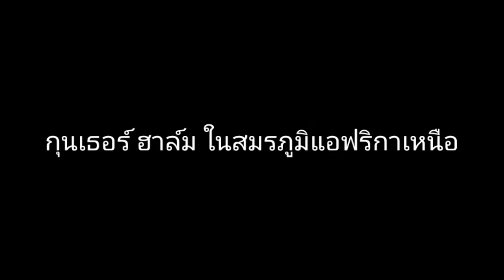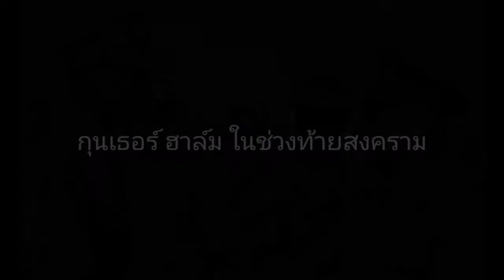อัศวินทะเลทราย günter halm - gustav hartke | Road To Valor ww2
ขอขอบคุณ คุณฟลุ๊คจากช่อง FMG Flook
ที่มาช่วยพากย์เสียงด้วยนะครับ
              ↓↓ ลิ้งช่องคนพากย์  ↓↓

0:00 เปิดคลิป
0:10 ประวัติเบื้องต้น
1:14 ฮาล์มในสมรภูมิแอฟริกา
3:03 ฮาล์มในช่วงท้ายสงคราม
5:00 มั่นปลายชีวิต
6:00 Epicรีวิว
8:19 ปิดคลิป

ยินดีต้อนรับสู่ช่อง SteveD TH นะครับ
ผมชื่อสตีฟ ยินดีที่ได้รู้จัก
คลิปส่วนใหญ่ในช่องจะเกี่ยวกับเกม วางแผนการ ww1 ww2 อื่นๆ